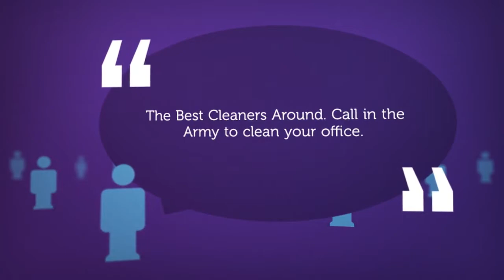Best Cleaners Around 40 seconds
What makes Best Cleaners Around the best cleaners around: the character and work ethic of the women who clean your offices.